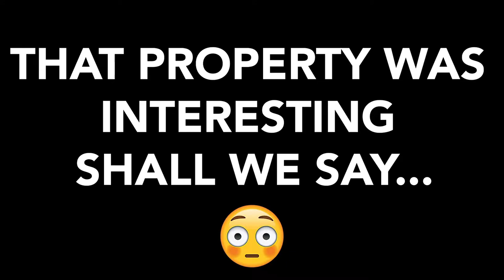HOW'S OUR NUNEATON & BEDWORTH PROJECT GOING? 🤔🔎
Our Nuneaton & Bedworth housing project is now in full swing, as we aim to reach our 1st target of at least 8 properties handed over to house homeless families by Christmas. The sourcing and securing game is well and truly ON! 👊